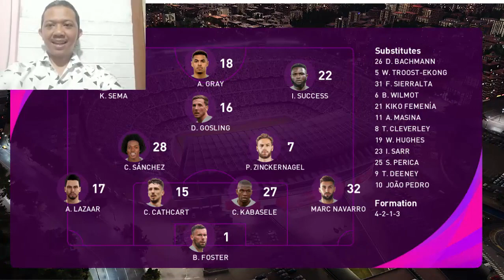Watford vs Birmingham City 2-0 Highlights | Sky Bet Championship 2023 pes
Watford vs Birmingham City 2-0 Highlights | Sky Bet Championship 2023